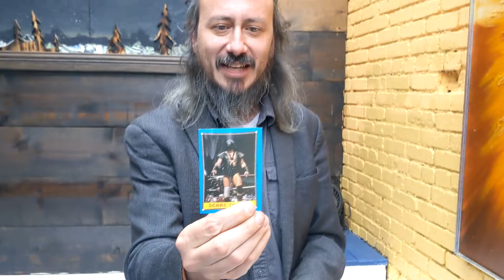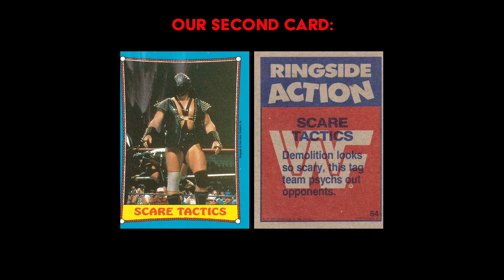The TFTB Trading Card Challenge - Episode 2!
It's the Thanks For the Bumps Trading Card Challenge! We've managed to get our hands on a case of unopened packs from the 1987 Topps WWF trading card series. This set features 75 cards, divided into several subsets: 21 Superstar profiles, 36 instances of Ringside Action, 9 'Superstars Speak' quote cards, and 9 highlights from Wrestlemania III. Each pack also comes with a sticker; there are 22 total of these, and the backs fit together to form one of two different puzzles.

Join us as we work our way through pack after pack in an attempt to put together a complete set of these classic cards. In each video we'll pull a card from a recently opened pack and add it to our checklist; we'll give you clues and a chance to guess each card before we reveal what it is.

We may or may not attempt to poison ourselves by eating the sticks of gum that are still inside each pack.

Tune in to the next video as we reveal another card!

Host: Alex Rockwell